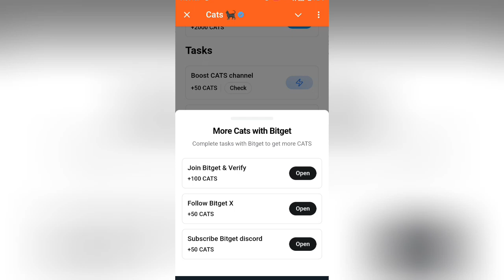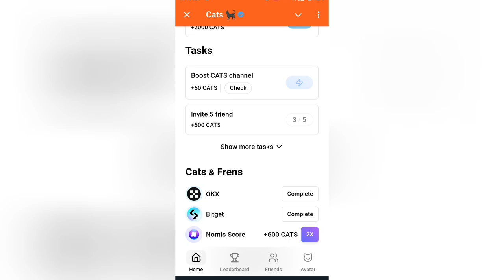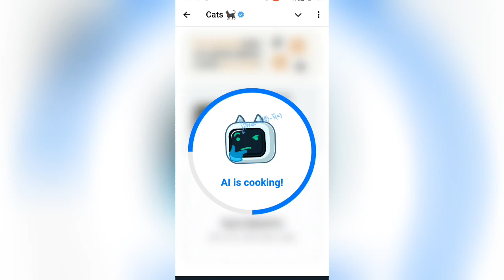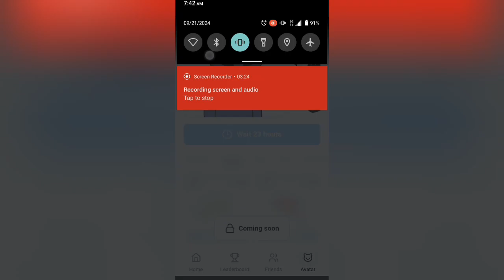Akkaataa Airdrop Cats Jedhamu Guyyaa guyyaan Qabxii hedduu hojjenna, how collect more cats